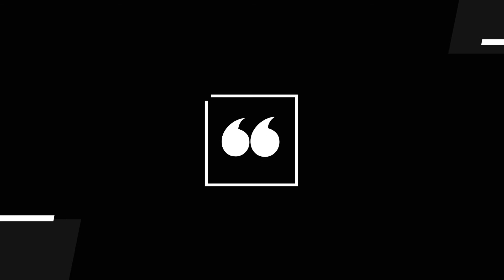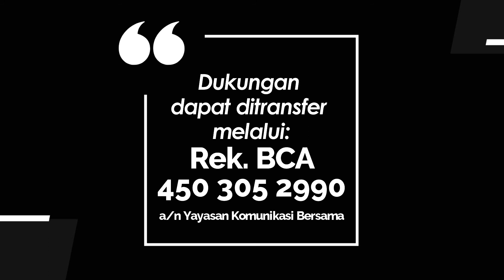TEENS FOR CHRIST 127 - SALING MELENGKAPI